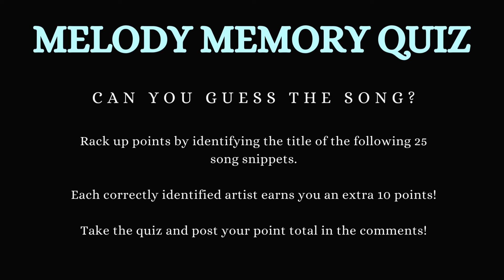Melody Memory Quiz 21 | Can you identify the song?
Can you identify a song from a 5-second clip? Take the Melody Memory Quiz and find out! Earn points for every correct answer, plus bonus points if you can identify the artists who sing the songs! If you play, please post your score in the comments :)